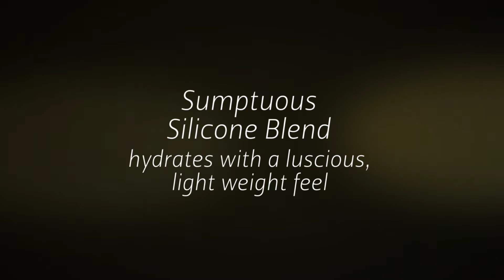Designer Skin® Stardom™